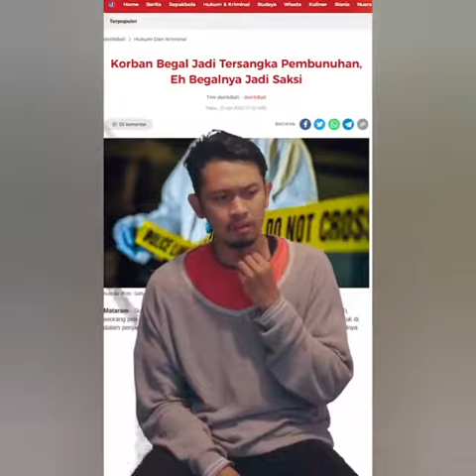VIRAL SANG BEGAL MENGUTARAKAN PENGAKUANYA DIMEDSOS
Bismillah

‎@Kajian Islami Official